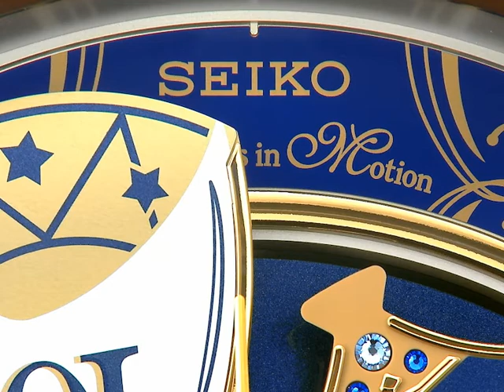Seiko Clocks - QXM356B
Seiko's Melodies in Motion Clocks are enchanting and magical. This clock brings a golden night to life. On the hour, the dial opens to reveal a turning decorative wheel and plays one of eighteen Hi-Fi melodies plus an opening and ending melody. It has a brown case with gold accents, a demonstration button, and volume control. This clock is enclosed in glass, the pendulum features Swarovski crystals, and an off/on switch.  This clock will light up your house year-round.